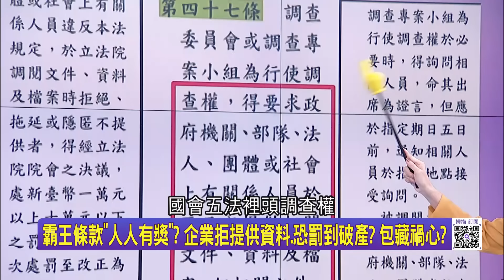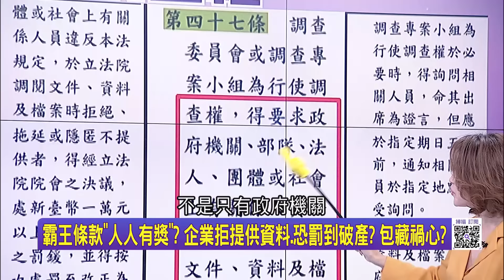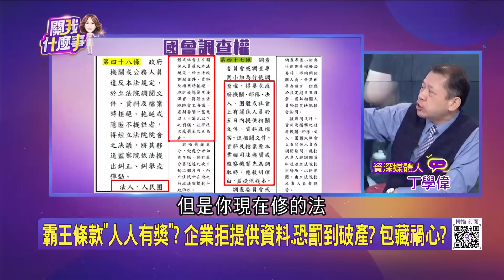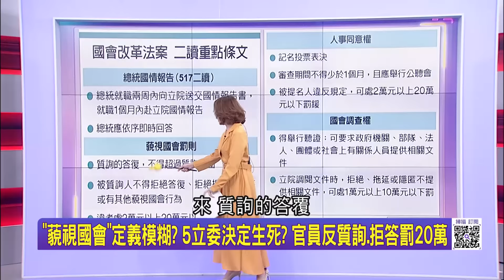"深水區法案"週五拚三讀! 藍白"假改革真擴權"...伸手司法案件? 立院"黑箱擴權"寒蟬效應? 不給機密資料.罰到認錯? 嚇跑外資?│陳斐娟 主持│20240523｜關我什麼事